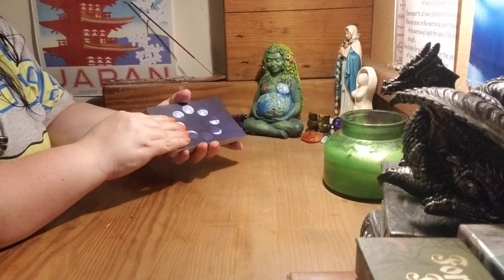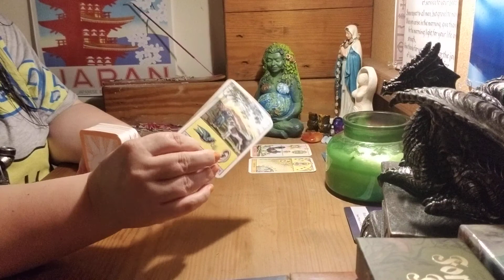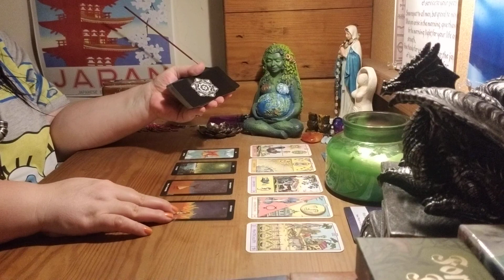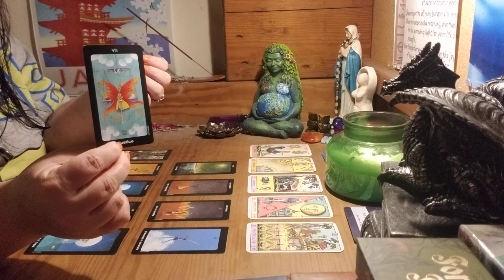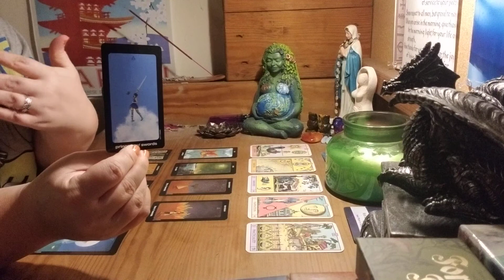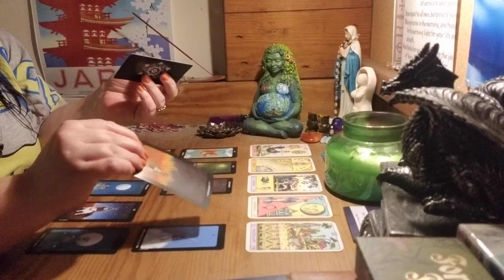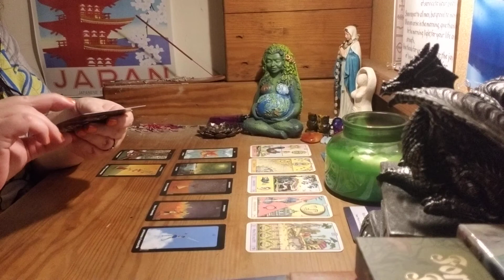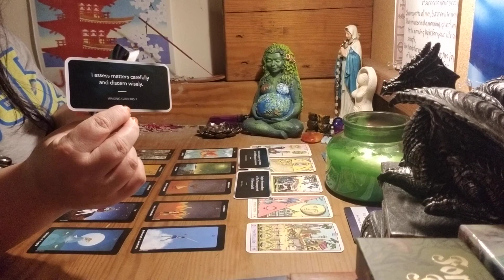Taurus ♉ New moon in Libra...rewrite the script on your life, you got this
All personal reads are $45 prerecorded 30 minutes, link sent to your email, once I have confirmed payment.